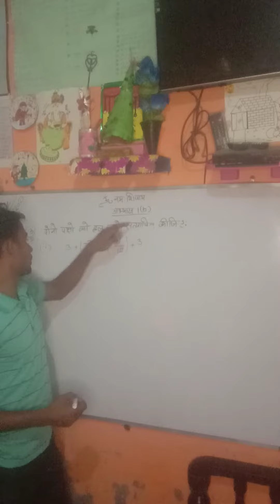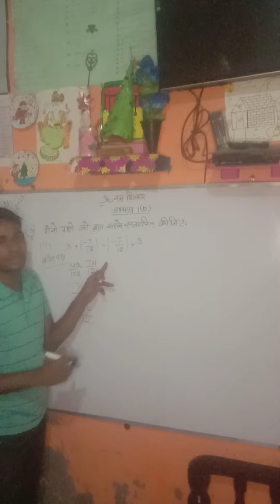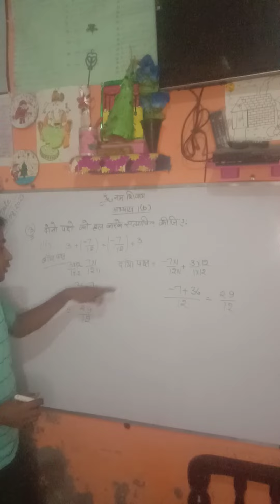class 8 abhyass 1 b qn 3